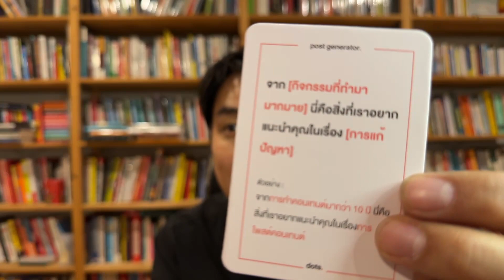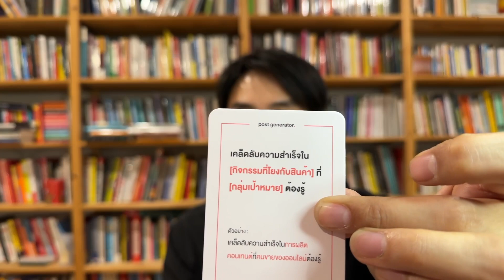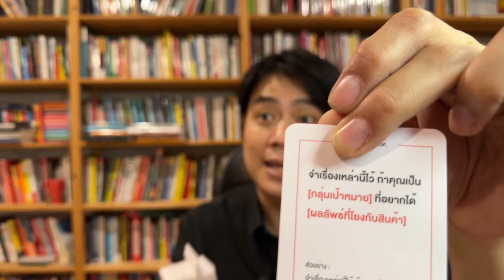แนะนำ kitt - Post Generator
เครื่องมือช่วยสร้างโพสต์ใหม่ๆ ให้กับสินค้าได้อย่างไม่น่าเบื่อ กับ 108 ไอเดียโพสต์พร้อมใช้งานจากกล่อง Post Generator